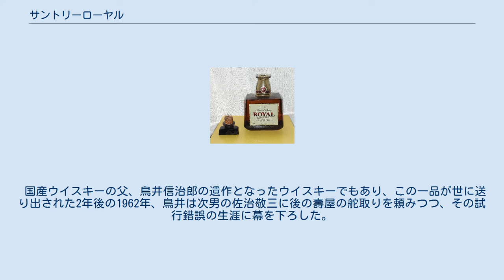サントリーローヤル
サントリーローヤルは、サントリースピリッツが製造し、サントリー酒類（二代目）が販売する純国産ブレンデッド・ウイスキー（日本洋酒酒造組合の定めるジャパニーズ・ウイスキーの表示基準に合致した商品）の一つである。
 プレミアムクラスのブレンデッド・ウイスキーとして、その名を知られており、1899年に創業したサントリーの前身である壽屋からかぞえて、創業60周年を記念して発売された。
 サントリーローヤルは1960年に誕生。
壽屋の創業者であり、初代マスターブレンダーでもある鳥井信治郎が長年にわたるウイスキーづくりの過程で、自身が培った香り・味・色の「黄金比」を体現化した一品である。
漢字の「酒」のつくりの部分にあたる「酉」のカタチをボトルに模り、栓を神社の鳥居に見立て、サントリー渾身の自信作として、世に送り出される。
 発売当時はオールドより上のクラスのウイスキーとして発売されたため、途方もない値段がつき、一部の富裕層が主に贈答用として買うということが多かったが、やがて1980年代中期以降より、同社が様々なタイプのウイスキーを送り出した（例・山崎、白州、響など）ことや、また1998年の酒税法改正に伴い、値段が下がったことで、一般層にも買うことが出来るようになり、世間に浸透するようになった。
 国産ウイスキーの父、鳥井信治郎の遺作となったウイスキーでもあり、この一品が世に送り出された2年後の1962年、鳥井は次男の佐治敬三に後の壽屋の舵取りを頼みつつ、その試行錯誤の生涯に幕を下ろした。
 ローヤルのコルク栓